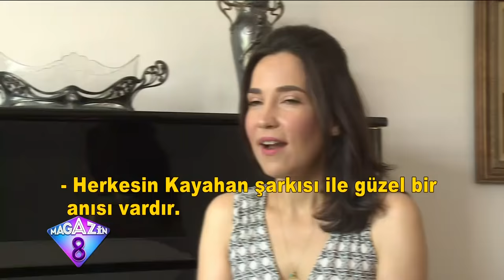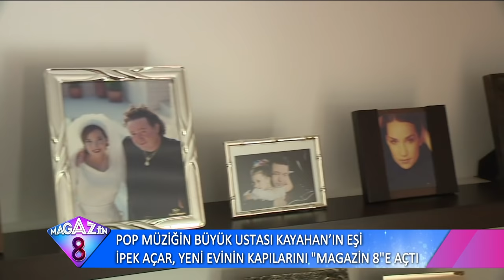KAYAHAN SONRASI HAYATINI ANLATTI I Büyük Usta Kayahan'ın Eşi İpek Açar Yeni Evinin Kapılarını Açtı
Pop Müziğin Büyük Ustası Kayahan'ın Eşi İpek Açar Yeni Evinin Kapılarını Açtı. Vefatının ardından Kayahan'ın izlerini kızı ile beraber yaşatan İpek Açar'ın yeni evinde de dikkat çeken Kayahan detayları göze çarptı.